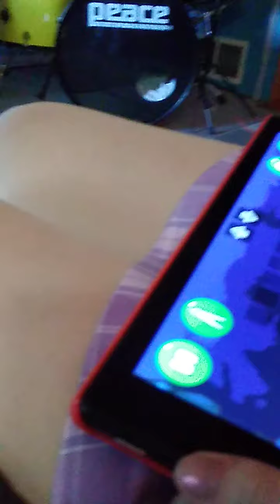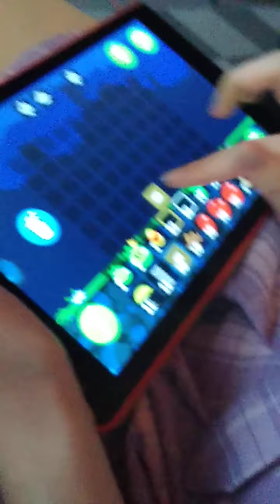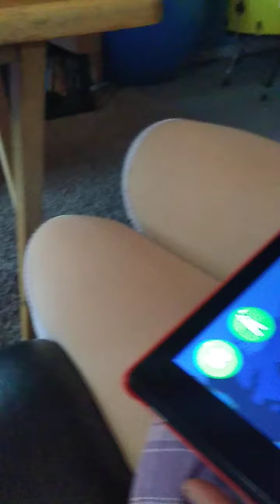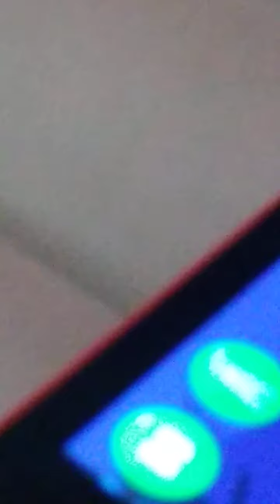Bad Piggies Vehicles of Humorousness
My sister was on my control and I was recording, I was having trouble with the camera, but the video turned out good so enjoy anyway.